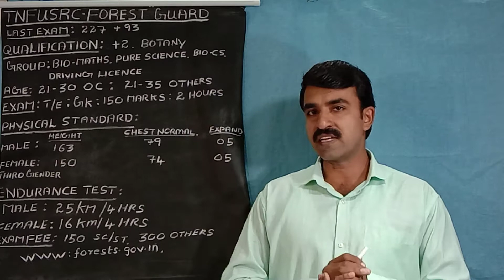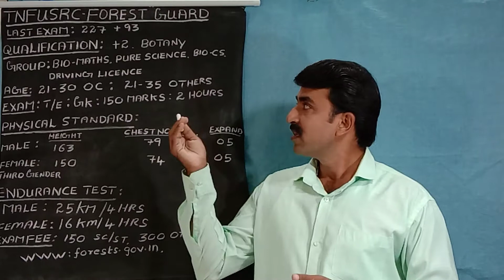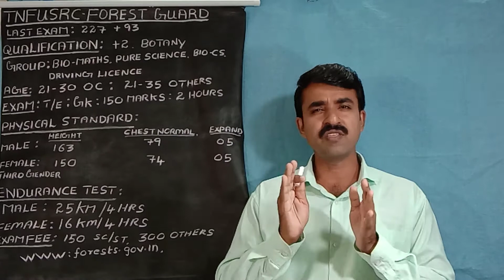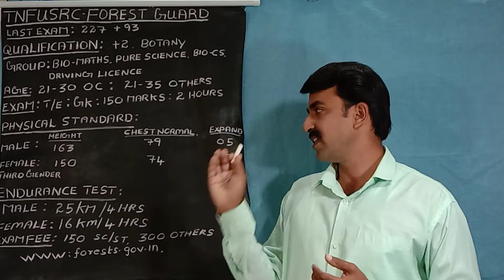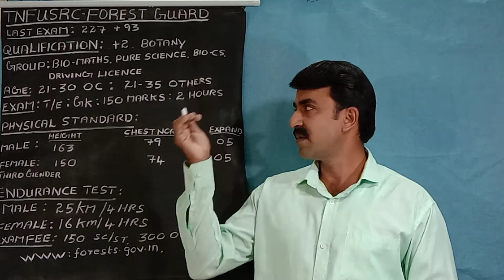TNFUSRC-FOREST GUARD ,QUALIFICATION & PATTERN OF EXAMINATION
We provide complete coaching for Public Service Commission i.e competitive Examinations suitable for all Indian states and union territories particularly in the subjects of History, Public Administration, Geography, Botany and Zoology.
Our coaching Methodology considers NCERT curriculum and other state syllabuses in greater depth.

Book